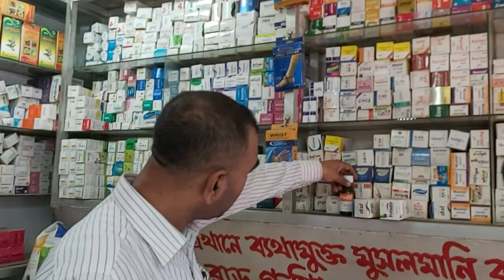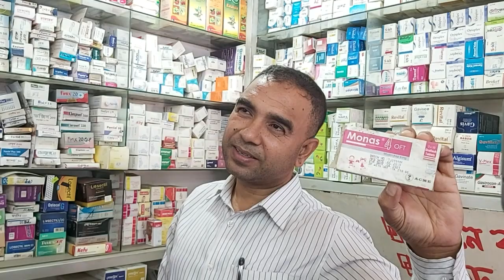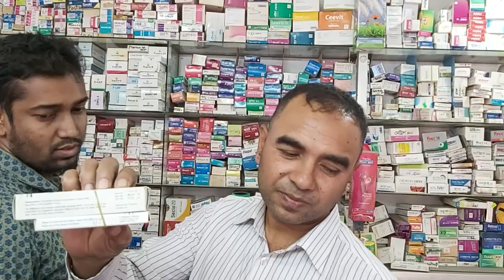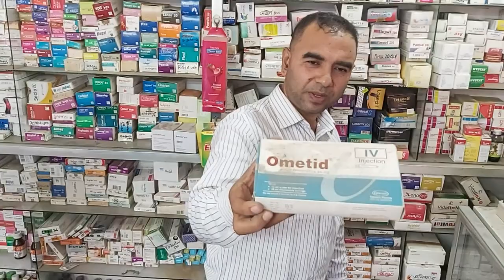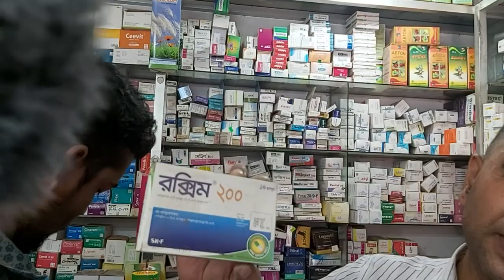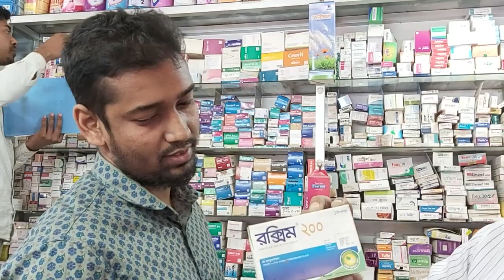এযেন মেয়াদহীন ঔষধের গোডাউন,৫০% ঔষধের মেয়াদ শেষ।| ভোক্তা অধিকার | vokta odhikar